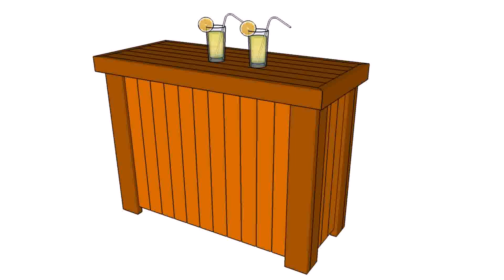Outdoor Bar Plans Ideas - Gif Maker DaddyGif.com (see description)